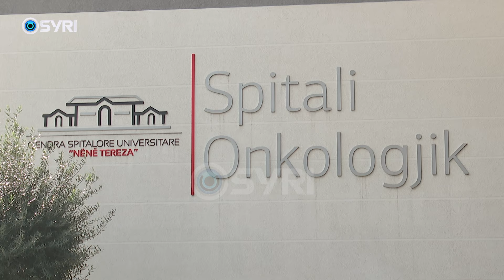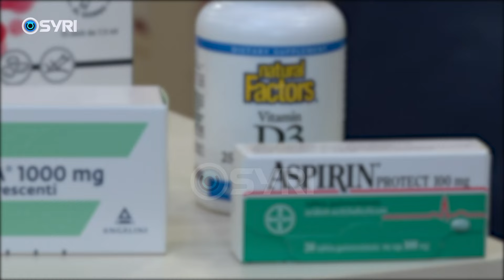Skandali i onkologjikut, qytetarët protestë: Të dorëhiqet ministrja Koçiu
Qytetarë e aktivistë të shumtë janë mbledhur këtë të hënë (7 korrik) në protestën e dytë përpara Ministrisë së Shëndetësisë, pas skandalit të ndodhur në Spitalin Onkologjik. Kërkesat e tyre kryesore lidhen me dorëheqjen e ministres së shëndetësisë dhe të gjithë zinxhirit drejtues të QSUT, si dhe ashpërsimin e masave të sigurisë për mjekët e përfshirë në skandal. Protestuesit kërkuan të mbahet përgjegjësi për korrupsionin, mungesën e medikamenteve dhe shërbimit të denjë në spitalet publike.